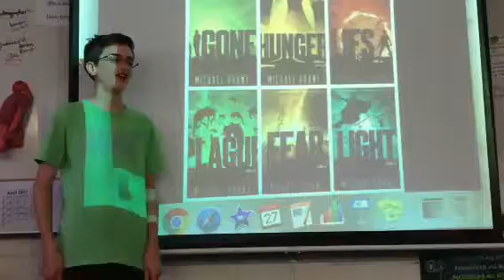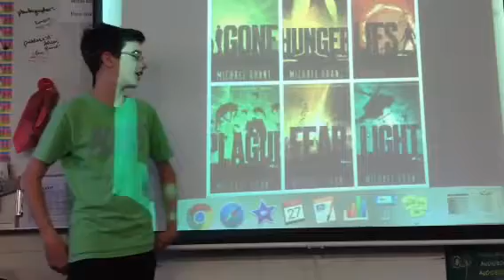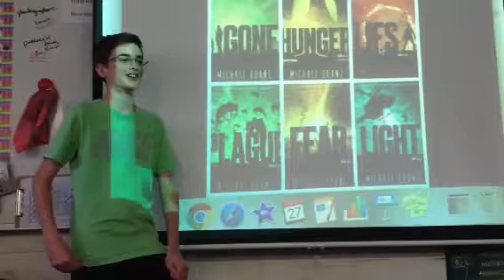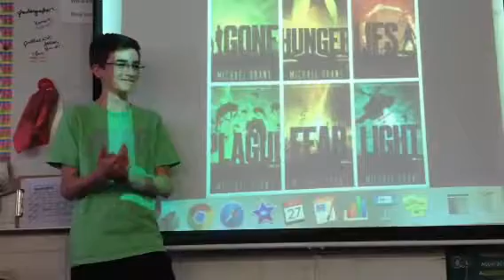SPOILER ALERT: GONE Series